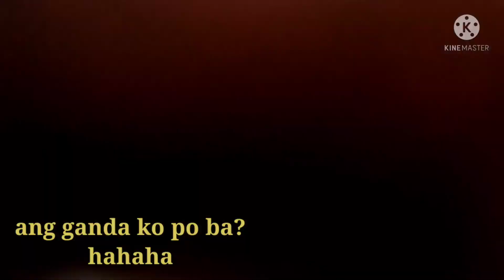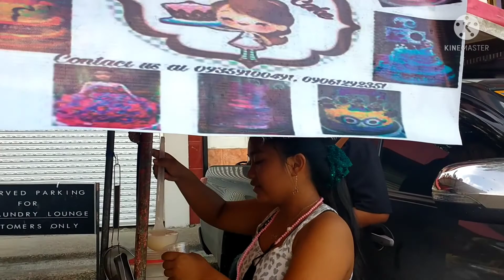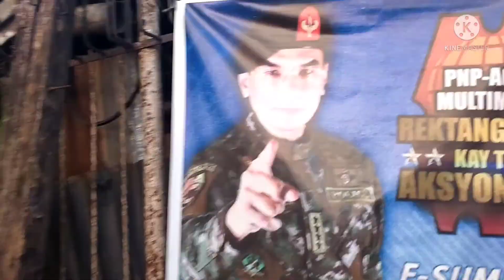NAGLAKAD LAKAD HABANG NAG MAMASK | FUNNY MASK PRANK | Kimmy's Simpleng Buhay